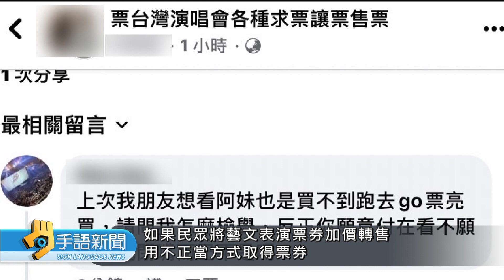經部:依相關層面檢討水價 政院:謹慎評估 | 20230515 公視手語新聞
中南部旱象難解，水情吃緊，水價合理化再度被拿出來討論。行政院副院長鄭文燦表示，"水費將採累進費率"，不過還沒有調漲的時間表。另外還有哪些重點新聞，來看我們的整理報導。

🙌每週一到週五 早上8:00-8:30 歡迎收看